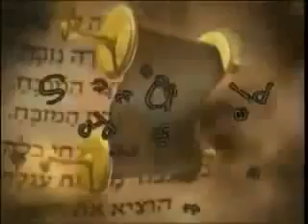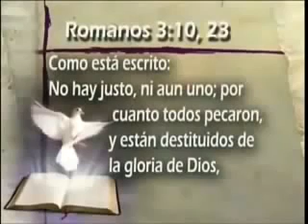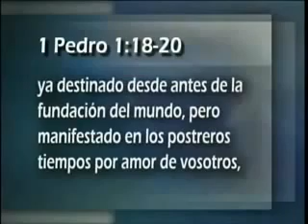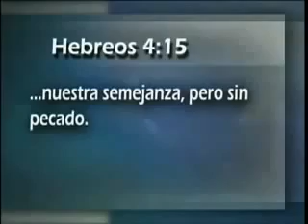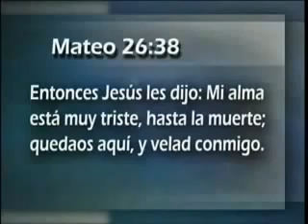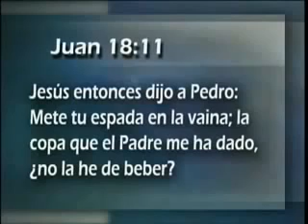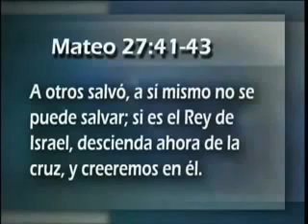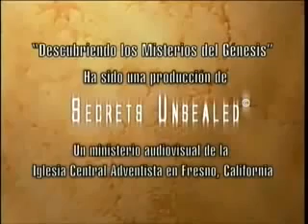#6 DUELO EN EL HUERTO.Serie #6/37 - Pr. Esteban Bohr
DUELO EN EL HUERTO.

Serie #6/37
Descubriendo los secretos del Génesis

- Pr. Esteban Bohr